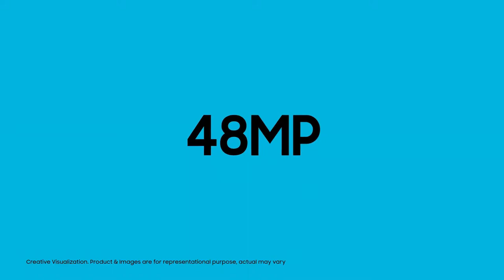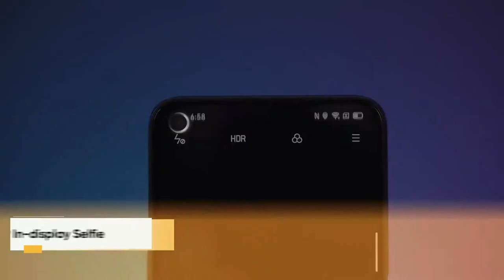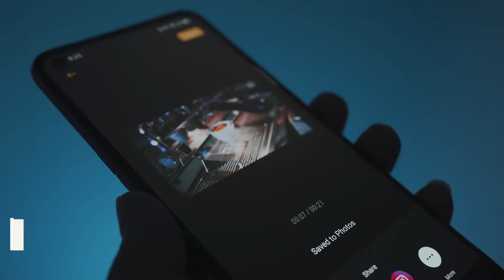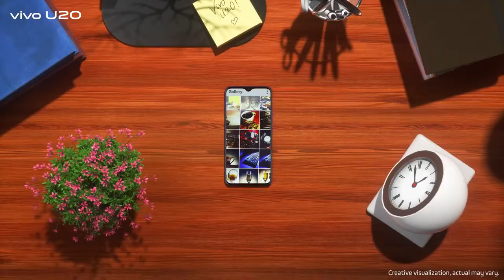Top 5 Best Smartphones Under Rs15000 in 2020 : Xiaomi Poco, Samsung Galaxy, Redmi Note, Realme, Vivo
Top 5 Best Smartphones Under 15000 in 2020 are really worth buying as far as their features and performance are concerned.